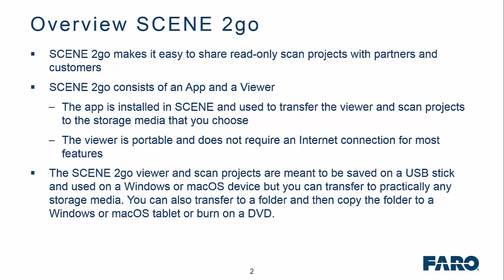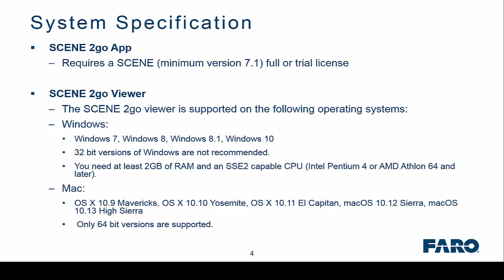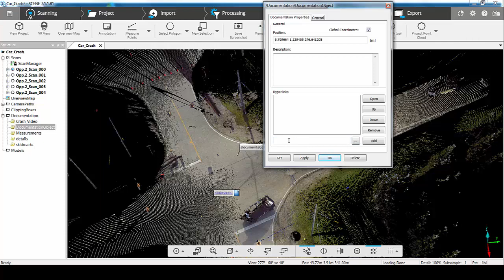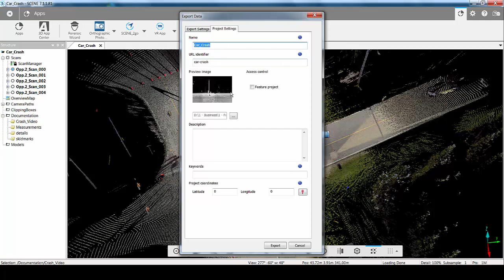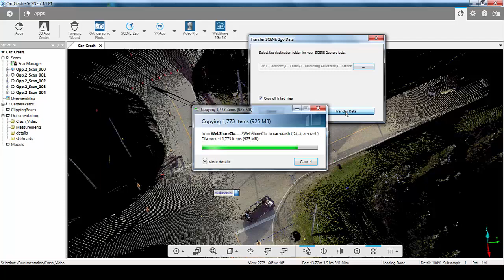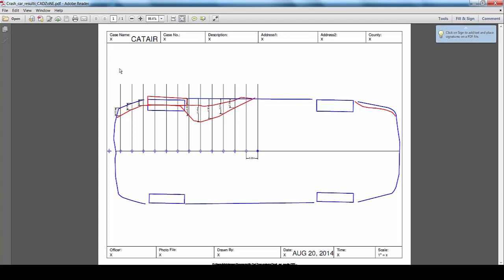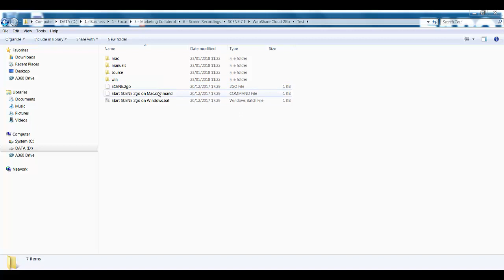New Free App from FARO: SCENE 2go - Securely Share Your Project Without Internet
SCENE 2go is a secure, non-internet based project sharing solution for SCENE software users (version 7.1 or later). It makes easy to share read-only scan projects with partners and customers. You simply save your scan project(s) on a USB drive or any other external storage medium and view them on a Windows® or MacOS® computer without the need of internet connection.